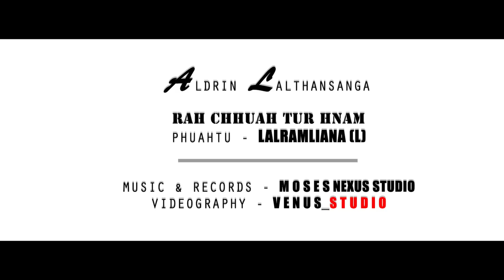ALDRIN LALTHANSANGA RAH CHHUAH TUR HNAM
Rah Chhuah tur hnam - Phuahtu Lalramliana (L)

Music & Recording - Moses Nexus Studio
Videography - Venus Studio

Special thanks to - Jacob Lalfakzuala